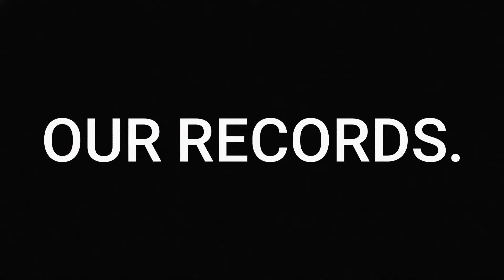UKAS华语新闻 | ( 7 月 16 日)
由 吴晓缘 为您带来UKAS 华语新闻。

1.砂元首伉俪觐见汶莱苏丹

2.砂总理获颁汶莱“拿督斯里瑟迪亚”荣誉勋章

3.马运会藤球女子团体赛保留与否，星期四揭晓

4.美里社区失去一位受人尊敬的社区领袖

5.砂拉越日历史需被纳入历史课

6.拿督阿旺比米任上议院主席